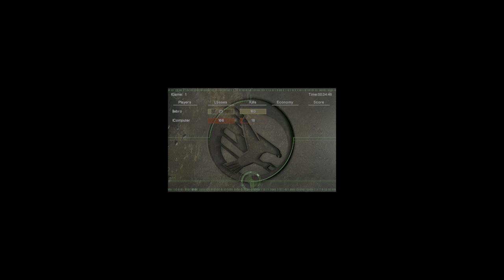command & conquer tiberian sun fading dusk gdi (me) vs nod medium ai